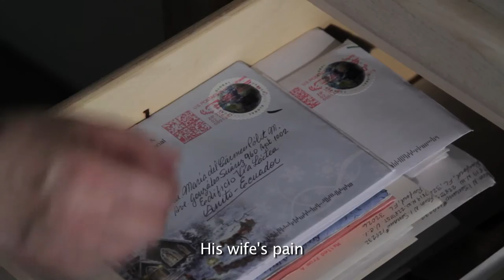"I'm innocent" Trailer